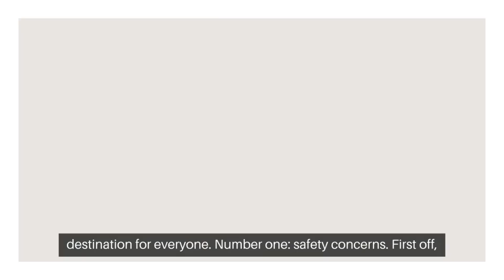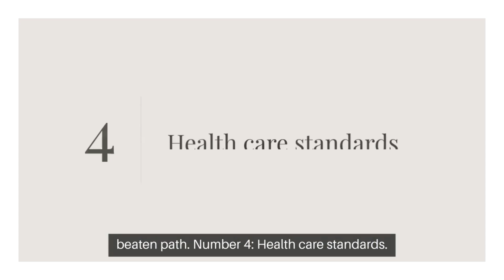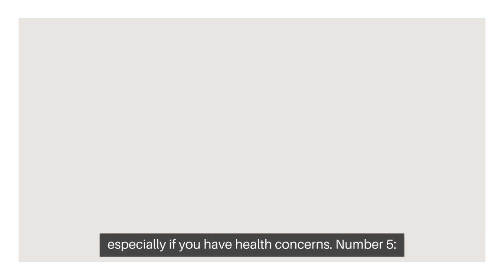Is it Safe to Visit Bulgaria? Top Travel Destinations 2024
travel bulgaria bulgariatravel | Hey everyone! 🌍 Welcome back to Tradition Trove Is it Safe to Visit Bulgaria? Top Travel Destinations 2024 Today, we’re diving into a topic that might surprise some: why you might want to reconsider traveling to Bulgaria. 🇧🇬

Bulgaria is known for its rich history, beautiful landscapes, and vibrant culture. However, it's important to be aware of some potential drawbacks that could impact your travel experience. In this video, I’ll discuss several reasons why Bulgaria might not be the best travel destination for everyone